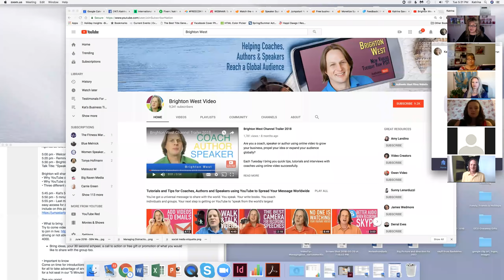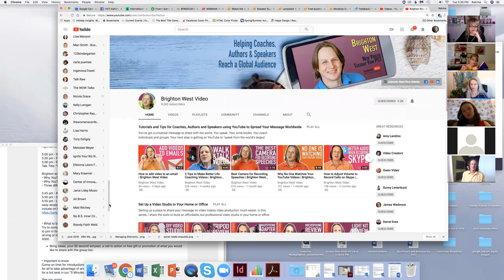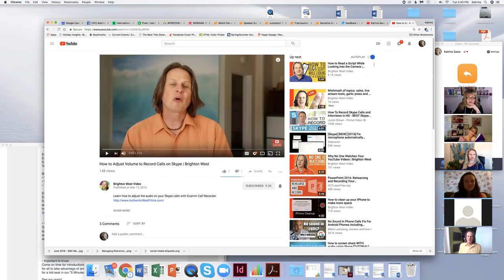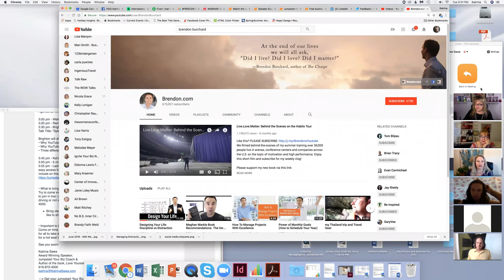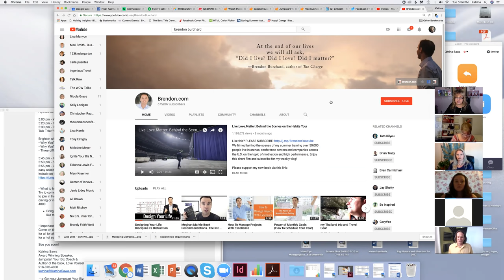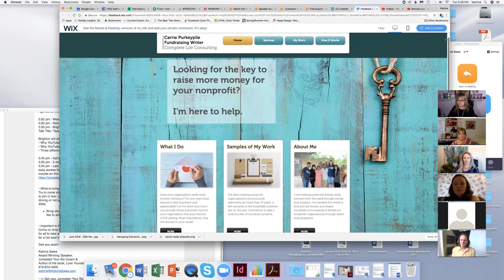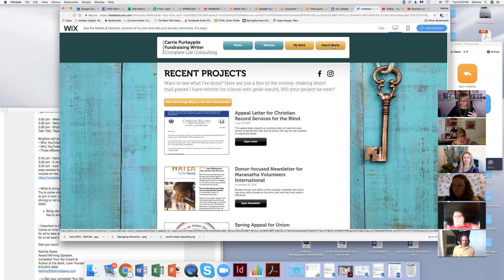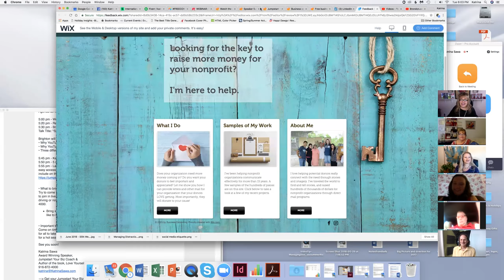Speakers: Is YouTube Right for You? (Sac Speaker & Entrepreneur Network)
This meeting is formatted similarly to the in person meetup for this group.
Agenda as follows:

5:00 pm - Welcome from Katrina Sawa (host) and "quick" introductions from those on live
5:20 pm - Reminders from Katrina on upcoming events, member & group announcements
5:30 pm - Brighton West - 10 min speaker with Q&A
Talk Title: "Speakers: is YouTube right for you?"

Brighton will share:
• Why YouTube can be great for speakers
• Why YouTube could be a mis-match for your business
• Three different approaches speakers can take to leverage YouTube

5:45 pm - Kat's 5 min Jumpstart Your Biz Tip
5:50 pm - 5 minutes in the spotlight hot seat for one member on the call
5:55 pm - Last minute shout out for free gifts, links, events and more (to be placed in chat room for easy access for all) Note: Katrina will copy the chat room contents at the end of each webinar and include in a follow up email along with the recording of that month's webinar.

Come on time for introductions of everyone in the group. Be ready to possibly get chosen for a hot seat in our "5 Minutes in the Spotlight".

Come talk with me about this and more in a complimentary business strategy session by clicking

Talk to you soon! ~ Katrina